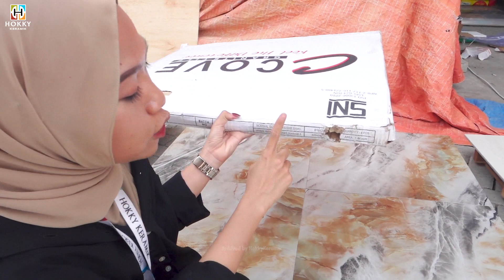3 Motif Granite Sultan Ukuran 60x60 Terbaru Untuk Rumahmu!!!